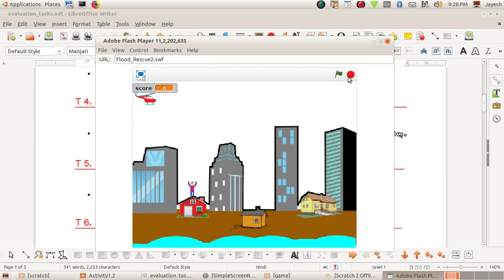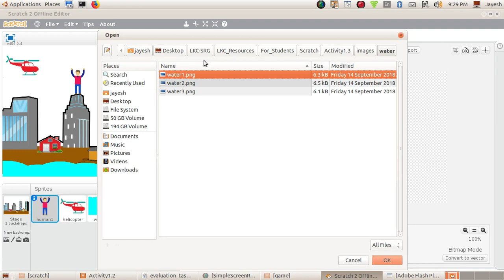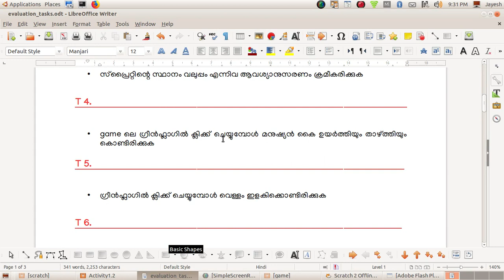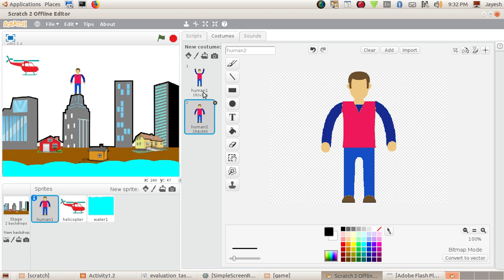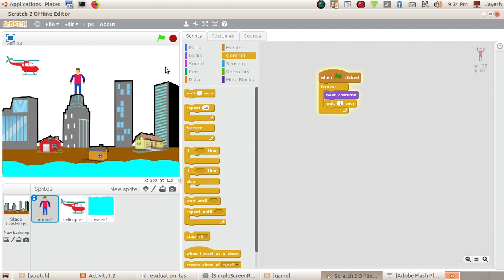Scratch Flood Game Part2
Scratch2 Tutorials